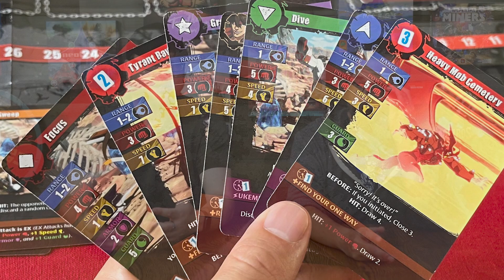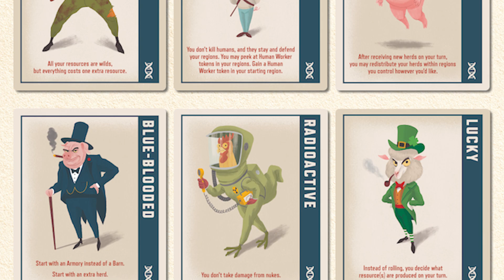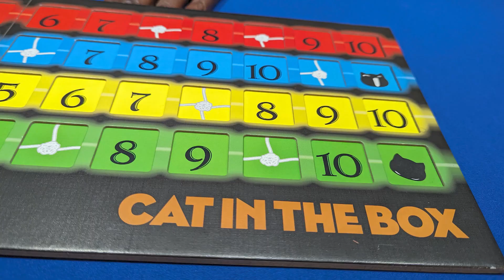Board Game Crowdfunding This Week! - Crowd Control Episode 15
Crowd Control Episode 15 - August 28, 2023

There are so many projects to catch up and we can't catch them all, but here are some of the projects we think are worth backing, and a few upcoming projects that are worth keeping your eye on!

Hosted by David and Ryan